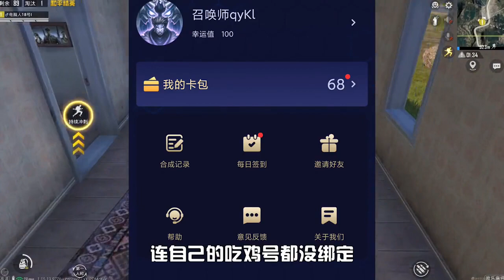防骗指南：看完500个广告，发现软件秘密！到底能不能领皮肤？【电脑人18号】